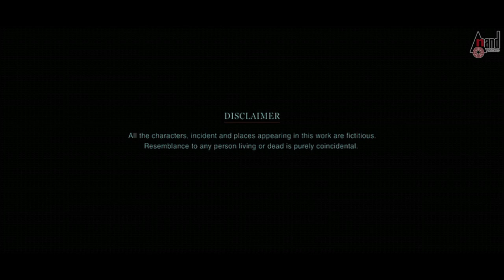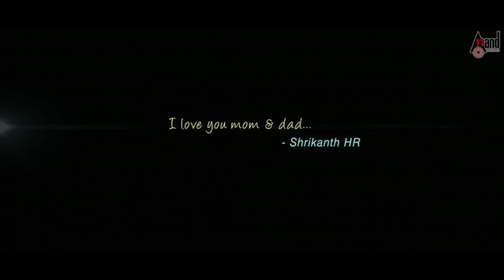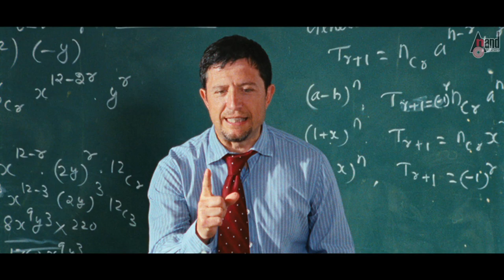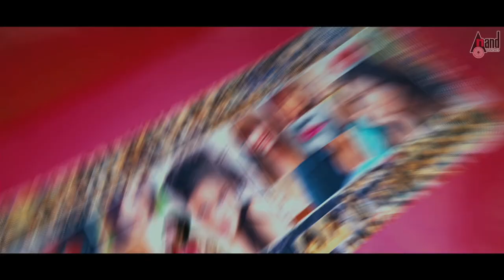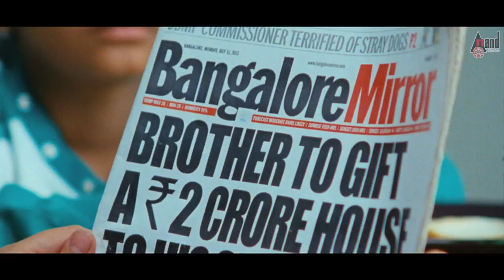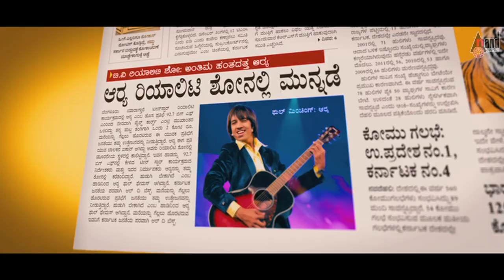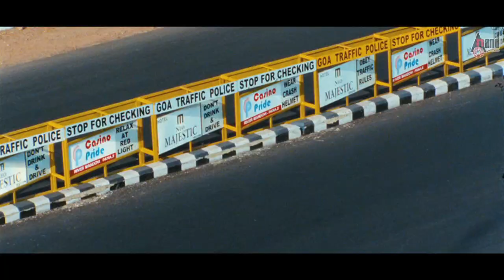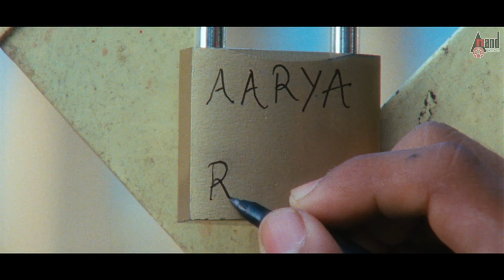Teenage Kannada HD Movie | Kishan | Rushita Pandya | Tanvi Lonkar | Shrikanth HR | Siddharth.Vipin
Presenting the Master Kishan in his Full Teenage romantic film Teenage, Also Starring: World's Youngest Director Kishan, Rushita Pandya, Tanvi Lonkar & Others Exclusive Only On Anand Audio Official Youtube Channel..!!!
To Listen On Your Favourite Music Streaming Platform
♪ Banner: Salt"N"Pepper Entertaiment
♪ Movie: Teenage
♪ Producer: Shrikanth HR (CEO)
♪ Director: Shrikanth HR
♪ Starcast: Master Kishan, Rushita Pandya, Tanvi Lonkar
♪ Record Label: AANANDA AUDIO VIDEO